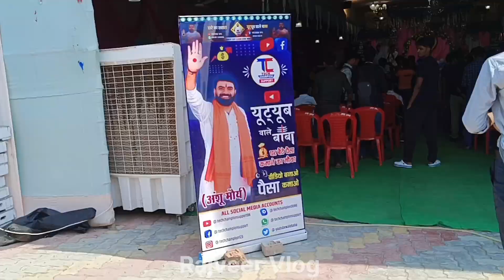YouTube Wale ka Meet-up में क्या हुआ || Tech Champion Support बाले ने मुझे क्यु Video 📷 बनाने ???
⬤ Information by Rajveer Sir  :-

♦️ टेलीग्राम :- →
Helpline number :-
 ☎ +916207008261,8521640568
➤आप हमें व्हाट्सएप भी कर सकते हैं।
⎋ 𝙏𝙝𝙖𝙣𝙠𝙨 𝙛𝙤𝙧 𝙖𝙡𝙡 𝙛𝙧𝙞𝙚𝙣𝙙𝙨.

Name :- Rajveer Kumar
Form :- Lakhisarai(Bihar)India